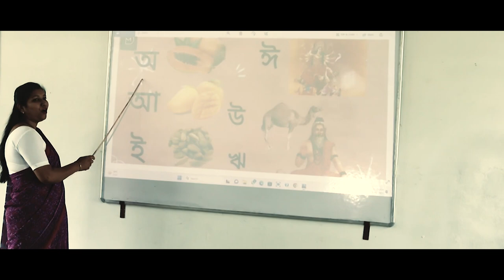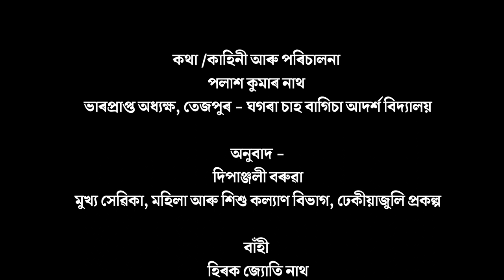CHALA CHALA Model Tea garden school, title song,,,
শোণিতপুৰ জিলা প্ৰশাসনৰ উদ্যোগত

চাহ বাগিছা আদৰ্শ বিদ্যালয়ৰ শীৰ্ষ গীত

প্ৰযোজনা /পৰিকল্পনা -
দেৱকুমাৰ মিশ্ৰ, উপায়ুক্ত, শোণিতপুৰ জিলা

 দ্যোতিভা বৰা, (অতিৰিক্ত উপায়ুক্ত, শোণিতপুৰ জিলা)

কথা - পলাশ কুমাৰ নাথ (ভাৰপ্ৰাপ্ত অধ্যক্ষ, তেজপুৰ - ঘগৰা চাহ বাগিচা আদৰ্শ বিদ্যালয়)

অনুবাদ - দিপাঞ্জলী বৰুৱা, (মুখ্য সেৱিকা, মহিলা আৰু শিশু কল্যাণ বিভাগ, ঢেকীয়াজুলি প্ৰকল্প)

বাঁহী - হিৰক জ্যোতি নাথ

কণ্ঠ/সুৰ/সংগীত - শিৱানন্দ বৰুৱা

ভিডিঅ - মনোজ কলিতা

সম্পাদনা - মনোজ কলিতা

সহঃ পৰিচালনা
মনোজ কলিতা
শিৱানন্দ বৰুৱা

কাহিনী আৰু পৰিচালনা - পালাশ কুমাৰ নাথ (ভাৰপ্ৰাপ্ত অধ্যক্ষ, তেজপুৰ - ঘগৰা চাহ বাগিচা আদৰ্শ বিদ্যালয়)

কৃতজ্ঞতা :
পল্লৱলোচন দাস (সাংসদ, তেজপুৰ লোকসভা সমষ্টি)

তেজপুৰ - ঘগৰা চাহ বাগিচা আদৰ্শ বিদ্যালয়ৰ সমূহ ছাত্ৰ - ছাত্ৰী, শিক্ষক - শিক্ষয়ত্ৰী আৰু কৰ্মচাৰী বৃন্দ

 তেজপুৰ - ঘগৰা চাহ বাগিচা